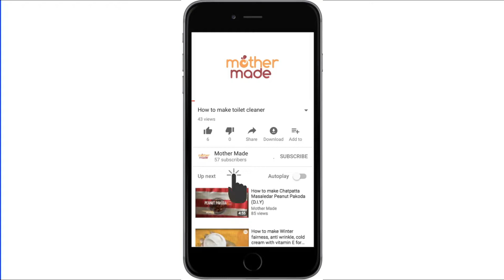पूरे साल हरी मटर पाने का सीक्रेट| Store green peas for more than a year